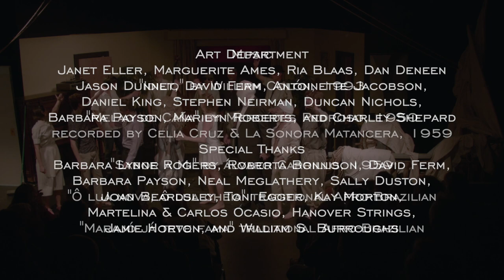Silvia and Mary At Sea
A play by Duncan Nichols, directed by Nora Jacobson, and produced at Parish Players in Thetford Vermont. Dedicated to the world's investigative journalists, who devote - and sometimes risk - their lives to expose corruption and injustice.

                                cast
Silvia. Bettina Abrams
Mary. Brenda Danielson
Felipe. Peter Money
Captain. Charles Goldensher
David. Eli Kaliski
Marcella. Kate Magill
Donatelo. Liam Gundlach
Handsome. Don Kollisch
Horn & Bass Player. Chris Hebb
Juan. Alden Nichols
Aurelio/Mac. Ria Blaas
Freddy. Whit Van Meter
Nestor. Duncan Nichols

                       Production Crew
Director. Nora Jacobson
Producers. Will Giblin & Duncan Nichols
Music Director. Chris Hebb
Special Music Arrangements. Alden Nichols
Publicist & Program. Jim Schley
Lighting. Will Giblin & Diana Wright
Stage Manager. Maeve Curtin
Assistant Stage Manager. Deecie Denison
Prop Manager. Marilyn Roberts
Art Department
Janet Eller, Marguerite Ames, Ria Blaas, Dan Deneen
Jason Dunnet, David Ferm, Antoinette Jacobson,
Daniel King, Stephen Neirman, Duncan Nichols,
Barbara Payson, Marilyn Roberts, and Charley Shepard

Special Thanks
Barbara Lynne Rogers, Roberta Bonnison, David Ferm,
Barbara Payson, Neal Meglathery, Sally Duston,
Joan Beardsley, Toni Egger, Kay Morton,
Martelina & Carlos Ocasio, Hanover Strings,
Jamie Horton, and William S. Burroughs

Music

"Idilio" by William Colón, 1993

"Melao de Caña" by Mercedes Pedroso, 1950
recorded by Celia Cruz & La Sonora Matancera, 1959

"Sabor a Mi" by álvaro Carrillo, 1959

"Ô lua nova, ô lua cheia" traditional Afro-Brazilian

"Marajó já teve fama" traditional Afro-Brazilian